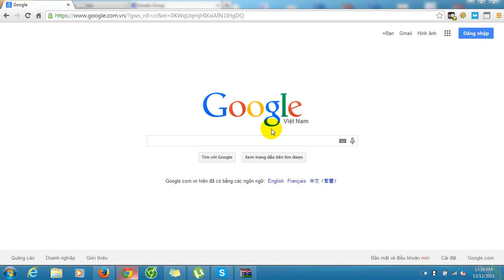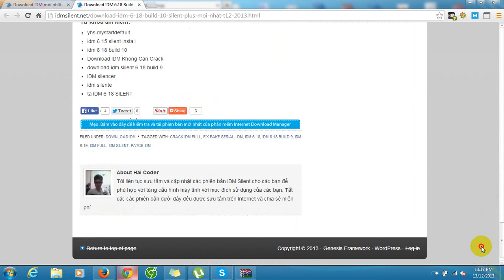Hướng dẫn tìm kiếm và download idm tại idmsilent.net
Giúp bạn tìm kiếm idm nhanh chóng hơn